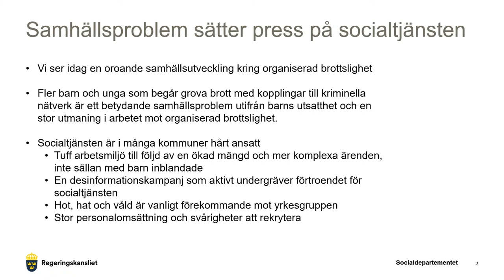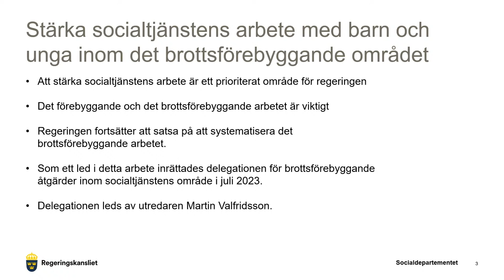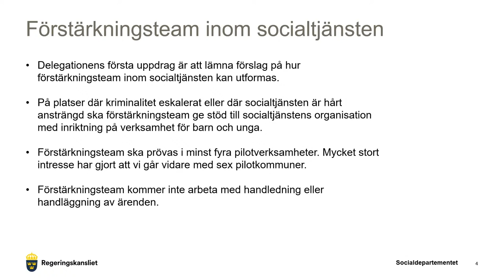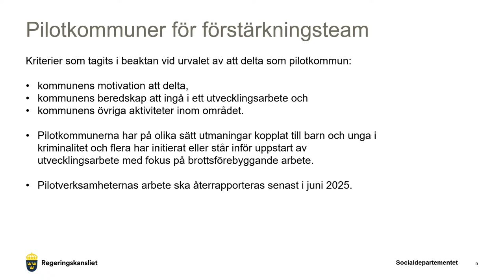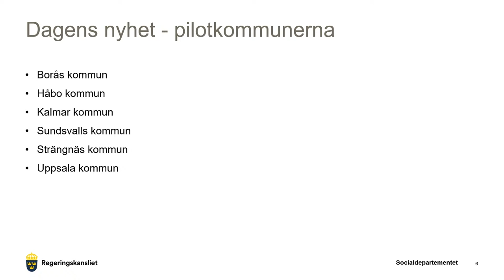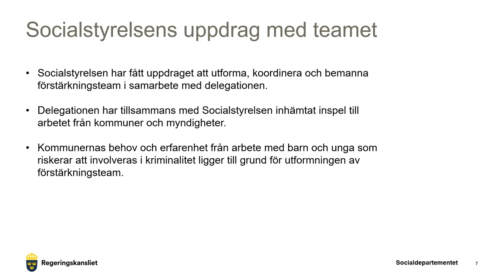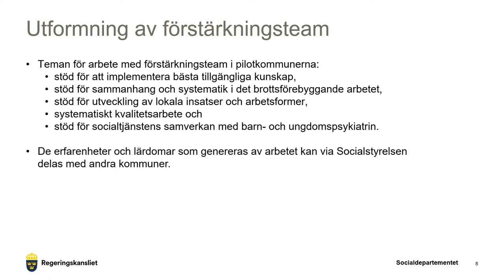Regeringen presenterar nyhet om förstärkningsteam inom socialtjänsten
Onsdag den 28 februari kl. 09:30 bjuder socialtjänstminister Camilla Waltersson Grönvall in till pressträff för att presentera en nyhet om förstärkningsteam inom socialtjänsten. På pressträffen medverkar också Olivia Wigzell, generaldirektör för Socialstyrelsen, och Martin Valfridsson som leder delegationen för brottsförebyggande åtgärder inom socialtjänstens område.